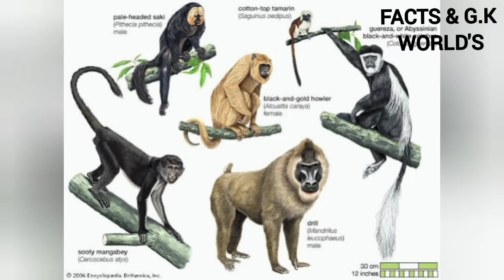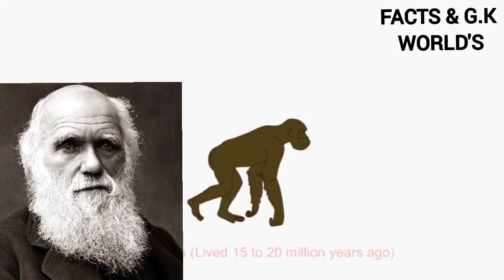बंदर के बारें में जानकारी जिसे जानकर आपको मज़ा आ जायेगा || amazing facts about monkey 🐒🐵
plz support 🙏🙏🙏